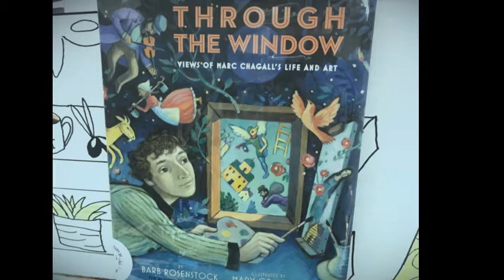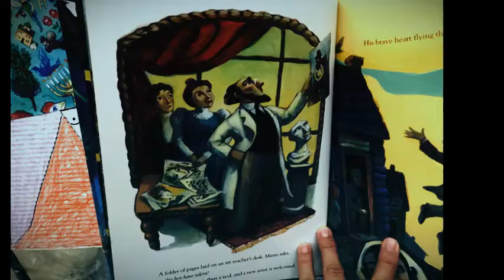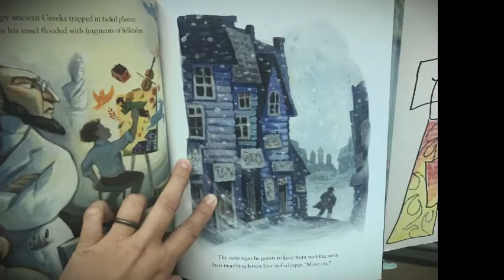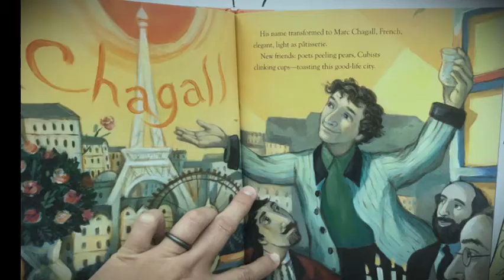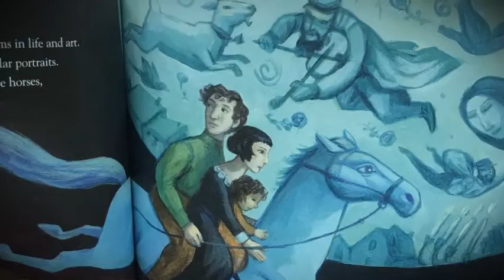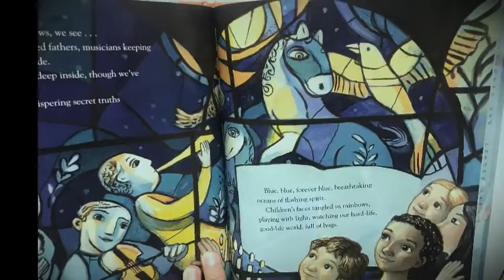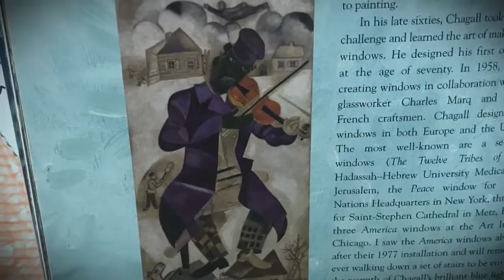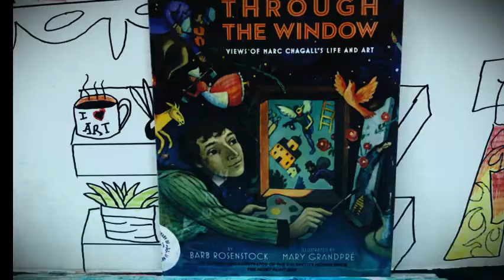Through the Window